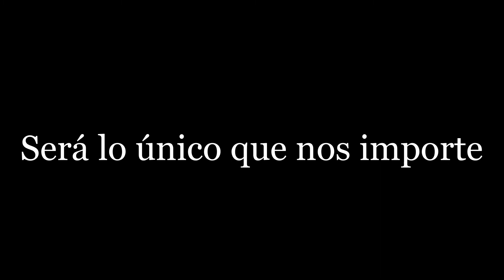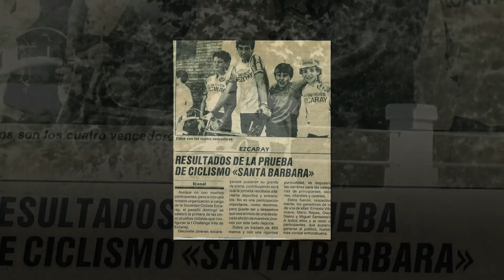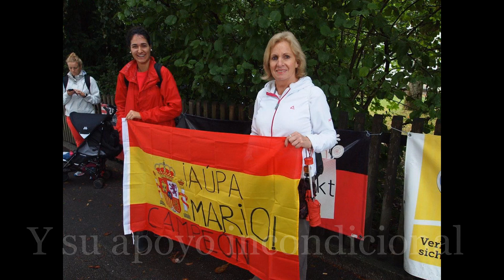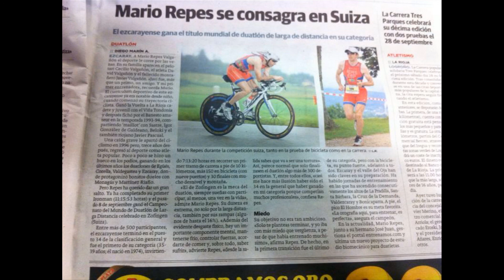¿Nada más importa? Homenaje a Mario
Homenaje a Mario Repes Valgañon como triatleta del año por su logro en el campeonato de mundo de duatlón de larga distancia en Zofingen (Suiza). Describe el proceso mental del atleta que consigue su objetivo a base de esfuerzo y de repente, descubre al llegar a meta lo que en realidad importa.